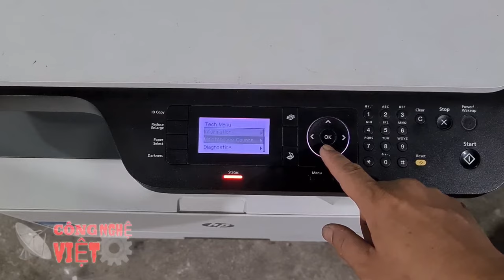HP MFP M436n 👉 Clear memory |Reset chip| TECH MODE Hp mfp m436n